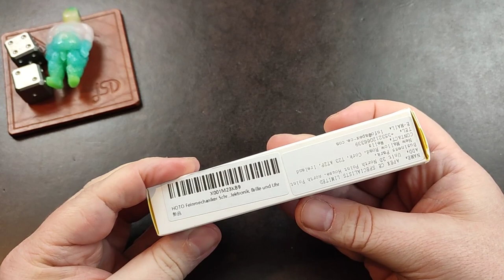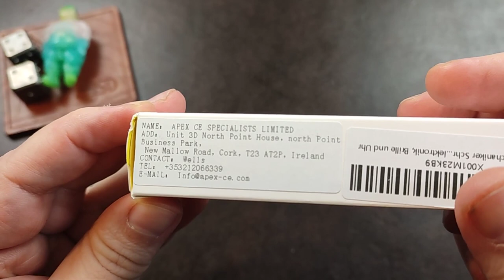HOTO Schraubendreher Bitsatz - perfekt für die Messerwartung und das EDC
Der Maxpedition Fatty Organizer ist aktuell auch reduziert:
Maxpedition BEEFY ebenfalls stark reduziert:

Hier wie immer noch ein paar Links zu Dingen, die ich täglich nutze oder für sehr tauglich halte! Mein Dank an jeden, der darüber einkauft, und sei es nur ein paar Socken! ;-)

Ich hab Euch die Kubey Modelle mal zusammengestellt:
Mein Favorit, das KU122:

Das KU322
Das KU331
Das KU344

Falls Ihr Interesse an einem großen, guten und günstigen Messer habt, hier die verschiedenen Varianten vom Muela Sarrio:

Wie gezeigt
Mit Hirschhornkrone
Mit Krone und Hohlkehle
Geweih und Messing

Ein klasse Messing Pen SEHR günstig:

Mein Rucksack: 5.11 Rush24

Sofirn SP10 Pro
Sofirn SC31
Sofirn SC18
Lumintop Tool AA